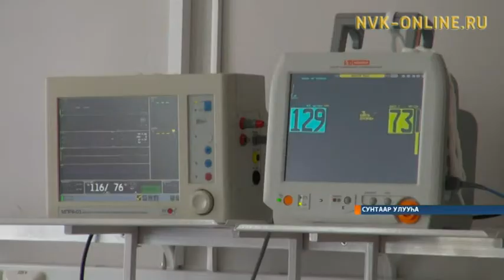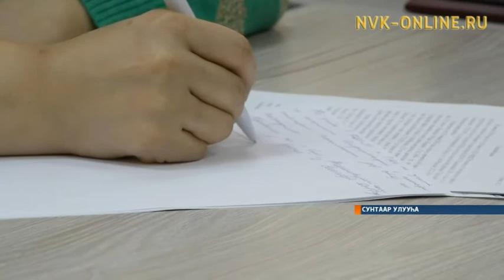Мужчина, который выбросил своего ребенка со второго этажа, рассказал, как совершил преступление